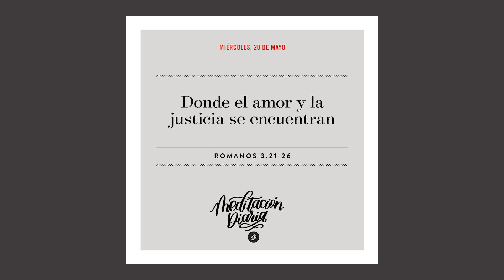Donde el amor y la justicia se encuentran - Meditación Diaria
La solución fue la cruz, donde el amor divino y la justicia se encontraron.

Meditaciones diarias de los mensajes del Dr. Charles Stanley. Amenos que se indique lo contrario, las citas bíblicas son tomadas de laversión Reina Valera de 1960, Sociedades Bíblicas Unidas. ¿Desea recibir las meditaciones diarias en su buzón electrónico o en la comodidad de su hogar?